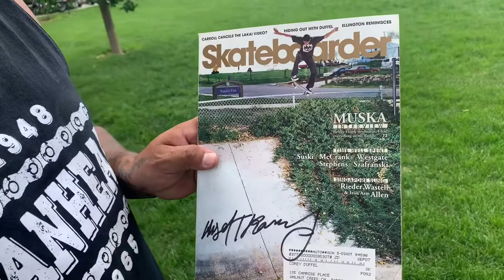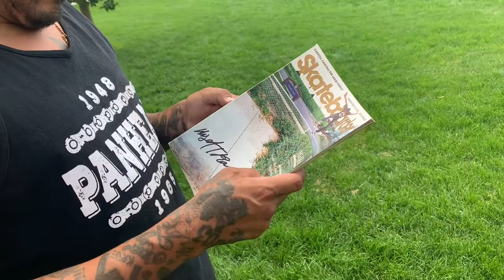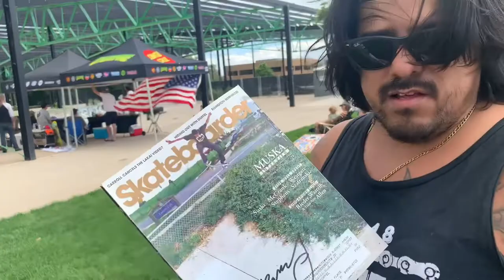cover discussions - Angel Ramirez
We met up with Angel at the 20year anniversary skate jam at Green Block for Satellite Board Shop in July 2022. He tells about John Bradford shooting his Skateboarder cover out in Aurora, CO. Shout out Jaime Owens!